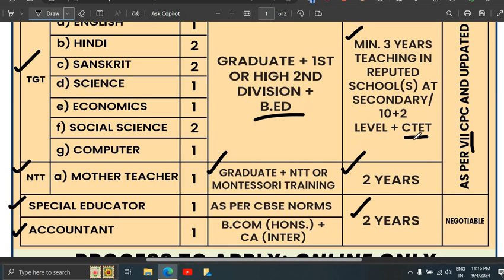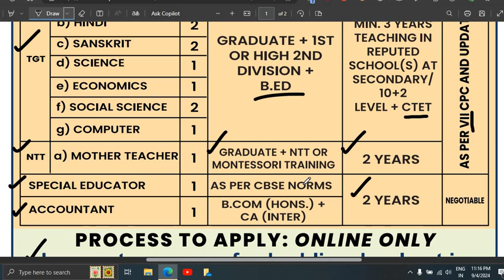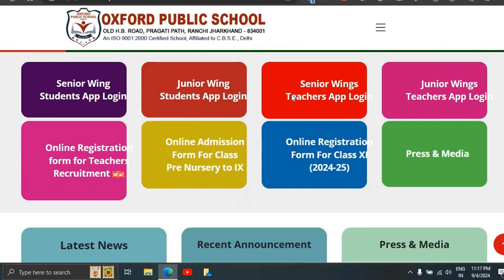OXFORD PUBLIC SCHOOL में 16 TEACHING भर्ती NO FEE APPLY FROM ANY STATE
Latest Government Job Updates, Latest Job Updates, Engineering job updates in hindi, PSU Jobs, Latest engineering jobs, IISC Recruitment, IIT Recruitment, DRDO Recruitment

teaching jobs, guest teacher vacancy in delhi, guest faculty recruitment, guest faculty, guest faculty registration, ugc net exam admit card, net exam admit card,

latest government job updates, government job, government job after BA, government job after graduation, government job after BCOM, government job after BSc, jobs for graduates,

सरकारी नौकरी
MTS, Government vacancy, Office Assistant, Administrative Assistant, Store Keeper, Personal Assistant, Technical Assistant,

govt jobs, government jobs,
Stenographer Grade-II

Railway Recruitment, Anganwadi Recruitment, Anganwadi Bharti, Social Welfare Officer Recruitment,

Post Office Vacancy, Post Office Bharti,

Official notification, RRB NTPC Recruitment, official notification, RRB NTPC Recruitment,

सरकारी नौकरी,
government jobs for graduate fresher, jobs for graduates,
rrb tte recruitment, railway tc vacancy, railway tc recruitment,

10th pass Govt Jobs, 12th Pass Govt Jobs, Accountant Vacancy, Clerk Vacancy, 10 Pass Jobs, 12 Pass Jobs
Translator,